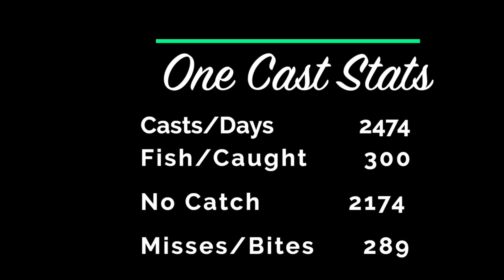Lilley's One Cast, October 29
Ryan and Blake try a little jig fishing in the misty cold weather today.

I did stop on my way back and fished the jig and float close to the Riverpointe Estates boat ramp using a 1/125th ounce sculpin/ginger PJ jig 4 feet deep and caught 3 rainbows.  They were biting it pretty good.

G3 1966 GatorTough Boats ..
G3 2070 GatorTough Boats ..
Garmin Force ..
Lilley’s Jigs ..
Lilley’s One Piece Jig Rods, 6’ or 6’6” ..
Pflüger Presidents 25x or 30x ..
Trilene XL 2- or 4-pound line ..